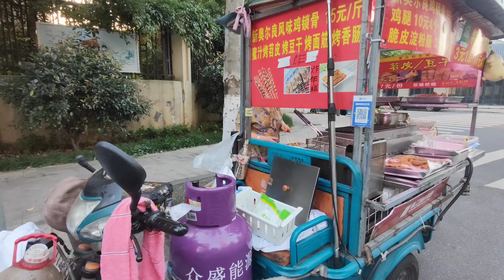AKTIFITAS TKW TIONGKOK CHINA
Hai gaess..
Mbak Ninaaa
Yuk tonton Dan simak videonya..
Terimakasih..